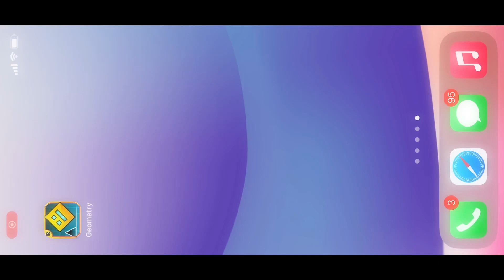SSOH V4 GD Texture Pack For iOS Released!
It’s been a while since i made that but forgot to make video lmfao
All tutorials are in my discord server! you can look around channels like ‘ipa installation, released texture packs’ and more!
CREDITS FOR @SubtoLzario
Geometry dash : Speedyfriend67
︎ NostalgiAspeedyChristmasFriend67